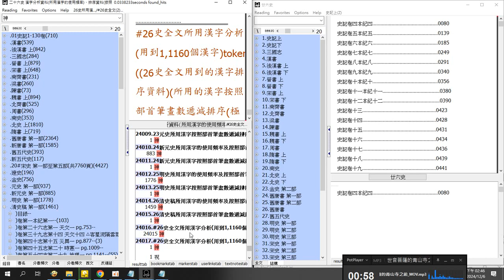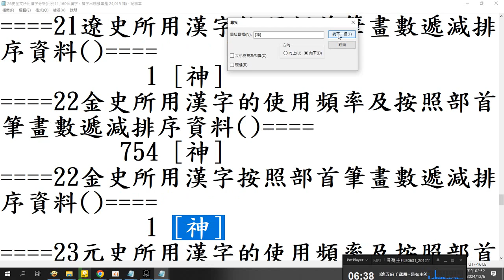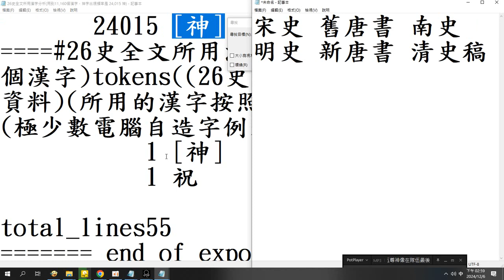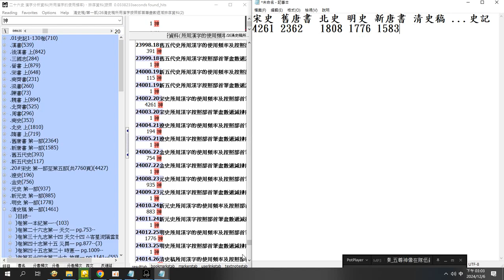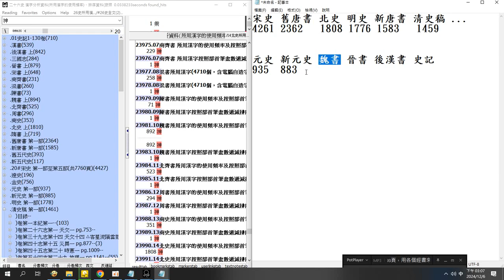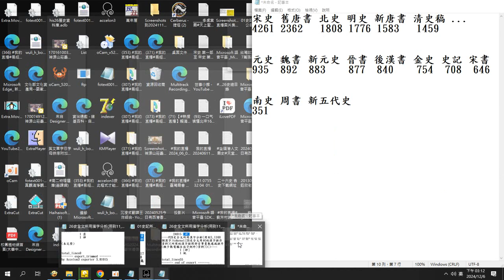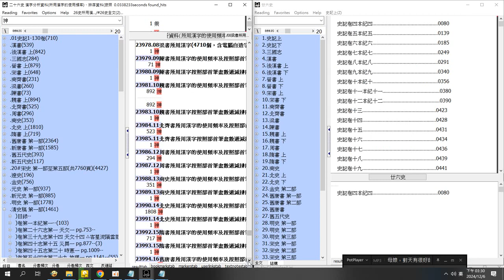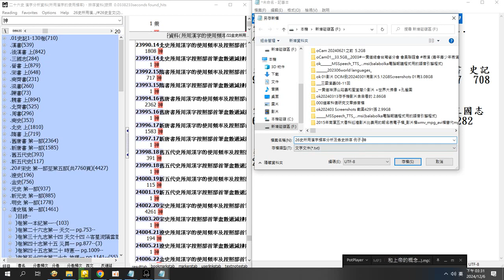操作研究#26史 所用#漢字#頻率分析 及各史排序 例子#神 26史全文所用漢字分析(用到11,160個漢字，24,015 神) 錄製於 2024 12 06